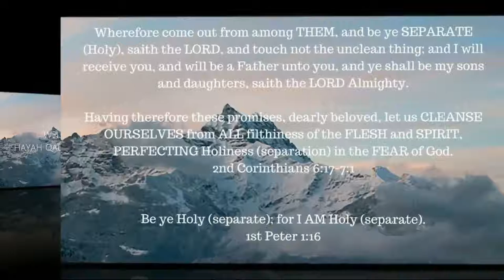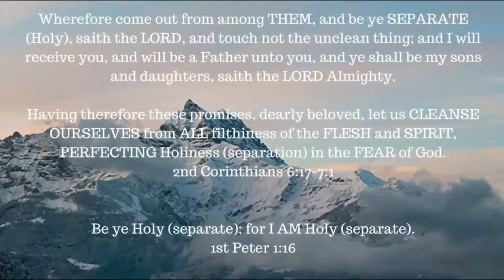ONE A DAY for the soul -- 10-29-17 -- Job chapter 33-37